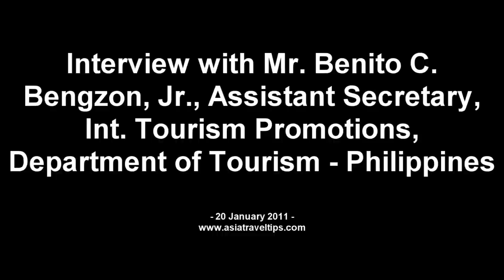Philippines Tourism Interview - HD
On 20 January 2011, ASIA Travel Tips.com sat with Mr. Benito C. Bengzon, Jr., the Assistant Secretary, International Tourism Promotions, Department of Tourism - Philippines, while he was at the ASEAN Tourism Forum (ATF 2011) in Phnom Penh, Cambodia. In the interview we ask why the beautiful country of the Philippines has fallen behind many of its neigbours in terms of visitor arrivals, what plans are in place for the country to regain its rightful place as one of the top 5 destinations within Asia, how sports can help boost tourism, as well as education progrannes such as English as a Second Language and Medical Tourism. We also ask why the Koreans have regained their spot as the number one source market for the Philippines and much, much more. See also:

The above HD videos were all filmed slightly prior or during the ASEAN Tourism Forum - ATF 2011 in Phnom Penh, Cambodia.